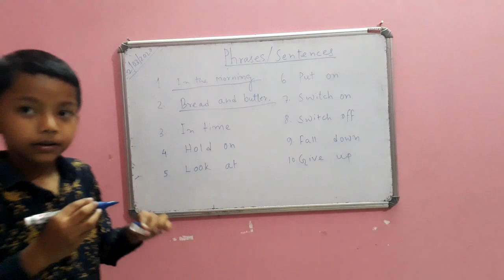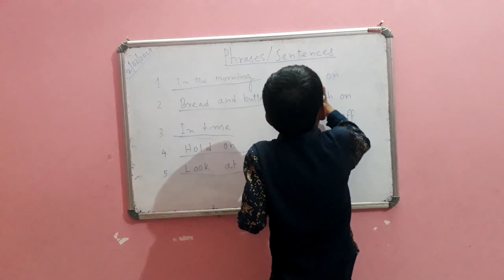Making Sentences with phrases#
How to increase word power/sentence power/ practice of making Sentences/Spoken English.